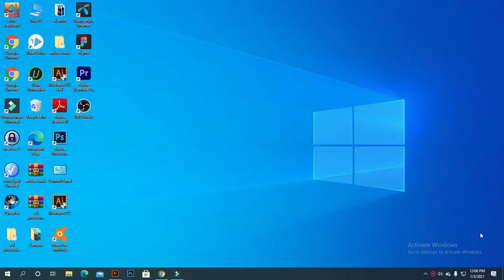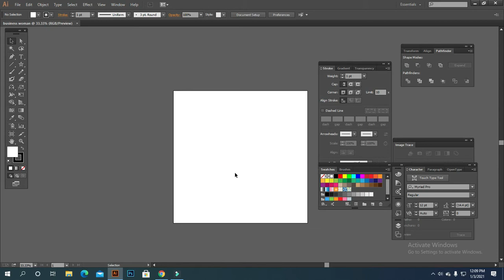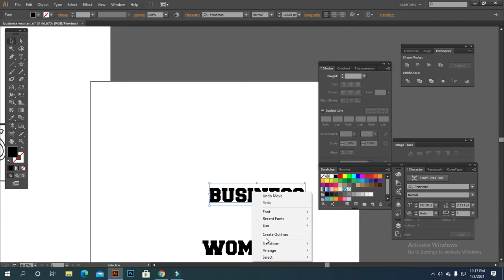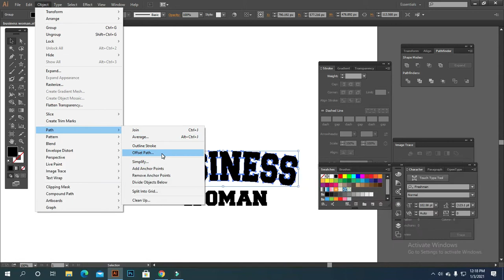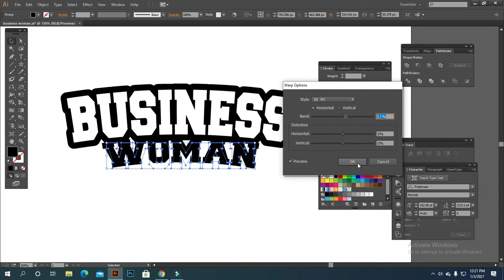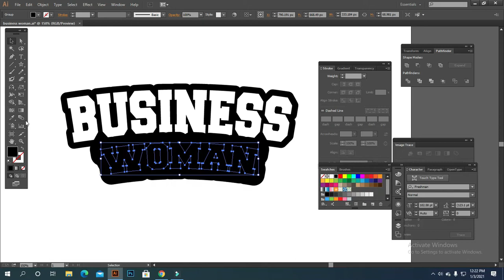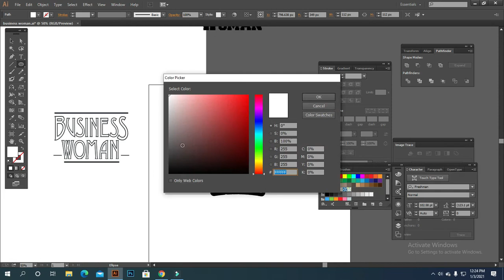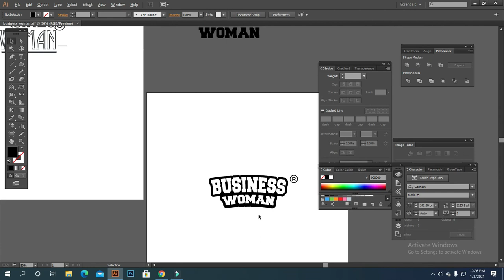freelancer winning logo contest tutorial Bangla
Hi, My name is MD AL AMIN.I am EXPERT of Adobe Photoshop, Adobe Illustrator. Graphic design is my passion and I love to do it. I have been working on graphics design. I always making design with my creativity, I have long time professional work experience. The things I can do very well for you... Logo design, Photo retouching, Clipping path, Flyer design, Business Card design, So you can hire me for your project I will try my best to do your job : )
"Keyword"
"freelancer contest faq"
"freelancer jobs contest"
"fiverr contest"